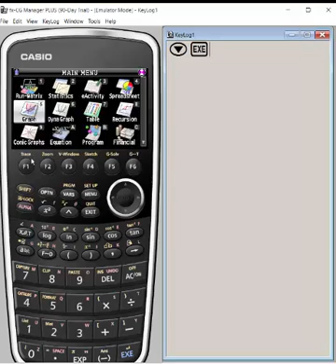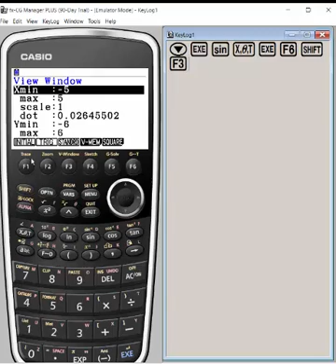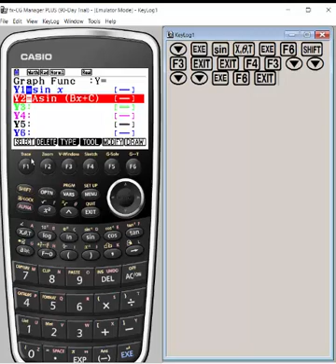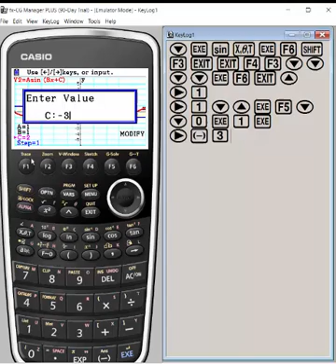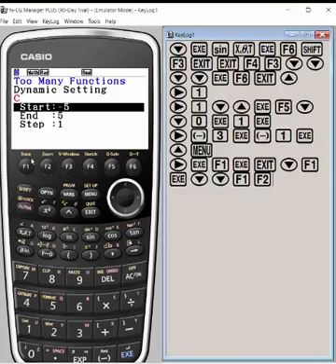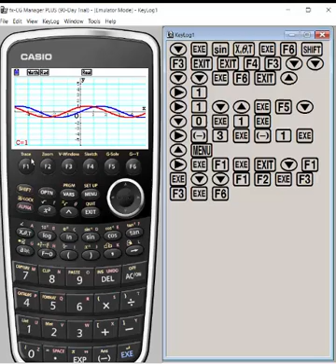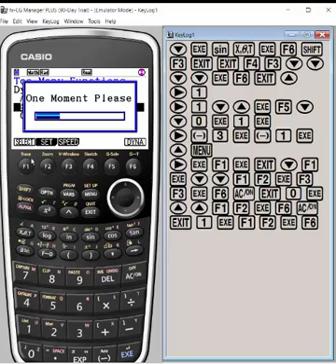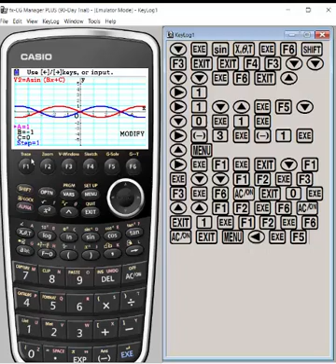Casio Prizm Dynamic Graph with Sin Function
A demonstration using the sin function, to show the Graph, Modify and Dynamic Graph features of the Casio Prizm calculator.